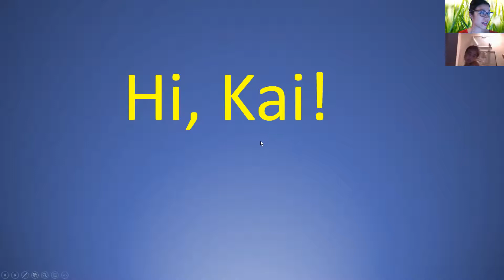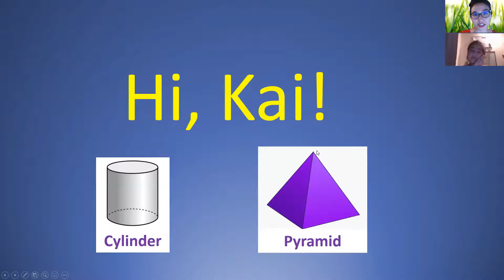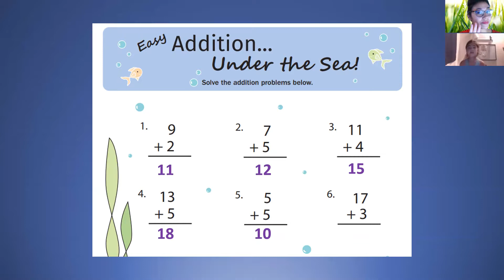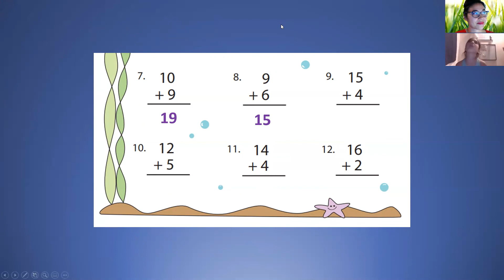Mom Hires a Special Math Tutor | Distance Learning 2020 | 1st Grade Math Worksheet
A desperate homeschooling mom hires a very expensive tutor for her 1st grade daughter. While most students know school to be in a classroom, this student requests Math Zooms. Requests for Math Zooms can be made via Facebook to Crystal Grobner.